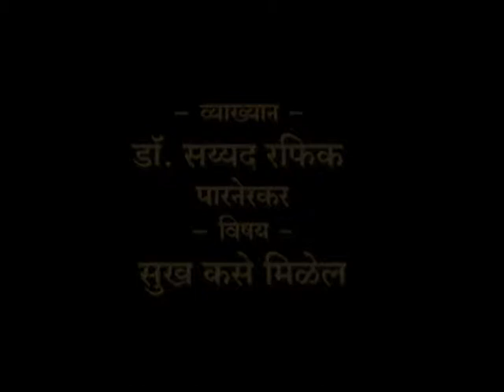सुख कसे मिळेल? भाग-१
सुख हा या धरतीवरील प्रत्येक माणसाच्या जीवनाशी घनिष्ठ संबंधित असा विषय आहे. प्रत्येक जीवात्मा ज्याच्या शोधात आपले सर्व काही पणाला लावतो त्या सुखाशी संबंधित असे काही प्रश्न असू शकतात त्याचाच उलगाडा प. पु. डॉ. रफिक सय्यद यांनी "सुख कसे मिळेल" या आपल्या प्रवचनातून करण्याचा प्रयत्न केला आहे.